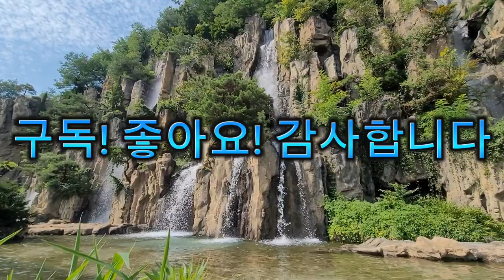[치유의 폭포소리] 웅장하고 시원한 폭포소리 들으면서 멍때리고 힐링하기! 뇌휴식, 심신안정, 공황장애치유, 스트레스해소, 간접체험, 집중, 백색소음, ASMR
[Healing the sound of waterfalls] Spacing out and healing while listening to the grand sound of the waterfall! Brain rest, mental and physical stability, panic disorder healing, stress relief, indirect experience, concentration, white noise, ASMR